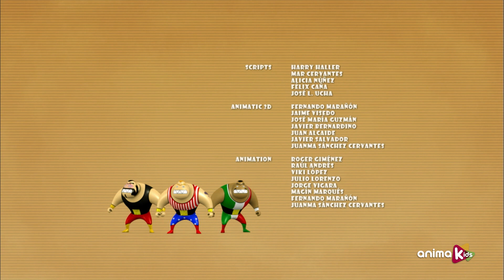SUCKERS - 53 - RENNEN | Ganze folgen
Travis liebt die Geschwindigkeit und Stunts von Miniaturautos. Heute wird er die Autos auf die Probe stellen... und noch jemand!

Dies ist eine andere Slapstick-Komödie ohne Dialog: direkt, ein bisschen respektlos und doch wunderschön. Es ist eine Auswahl lustiger Reality-Bites von Travis und eine Gruppe eigenartiger Spielzeuge, die hinter den Heckscheiben von Autos leben. Sie sind gemein, frech und boshaft. Sie sind alle SAUGER... aber irgendwie harmlos. Ihre Interessen, ihre Träume, ihre Ängste, ihre Ambitionen, ihre Herausforderungen... und auch die Dinge, die sie stören. Willkommen im geheimen Leben von Suckers!